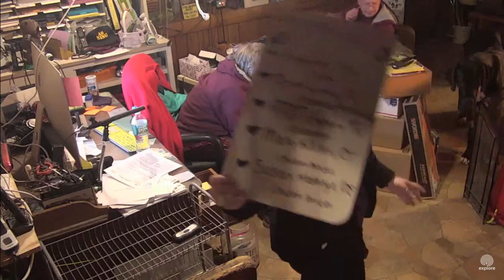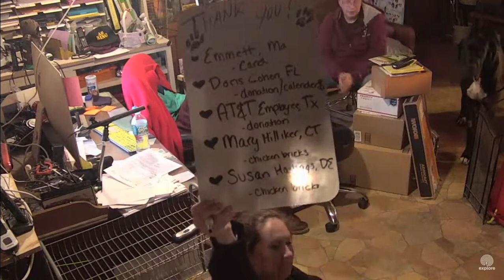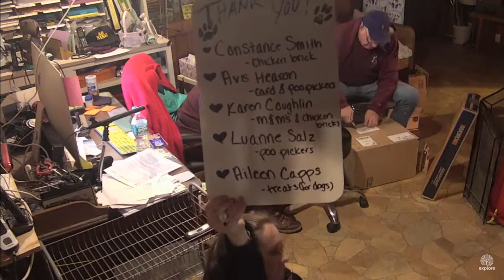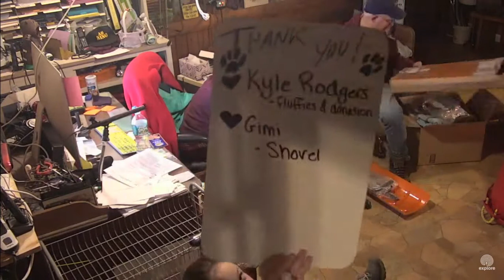SDP Mail Call 1 28 16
Extra Back Up